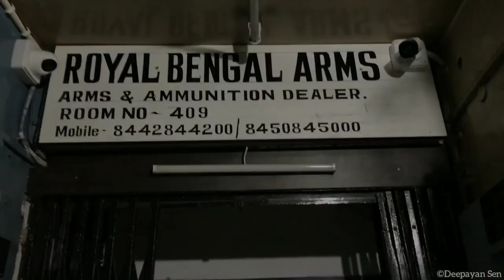Winchester Model 70 (.30-06) हिंदी 🇮🇳 Review. Carlos Hathcock's sniper rifle!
Thank you for your support of this channel, we greatly appreciate it.

The fair use of a copyrighted work, including such use by reproduction in copies or phone records or by any other means specified, for purposes such as criticism, comment, news reporting, teaching, scholarship, or research, is not an infringement of copyright.” This video and our YouTube channel, in general, may contain certain copyrighted works that were not specifically authorized to be used by the copyright holder(s), but which we believe in good faith are protected by federal law and the fair use doctrine for one or more of the reasons noted above. Thank you.